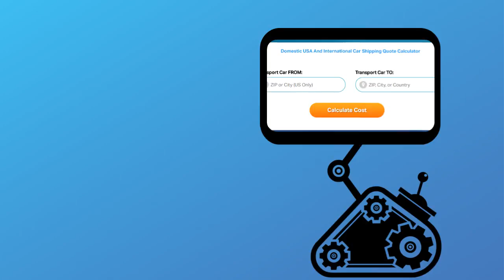Car Transport Rates Bergman, Arkansas | Cost To Ship.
With over 30 years’ experience of transporting cars, trucks, boats, RV’s, ATV’s, motorbikes, heavy equipment, freight and more in and out of Bergman, Arkansas. A-1 Auto Transport is the premier choice for shipping domestically or internationally to or from Bergman, AR. Compare Bergman, Arkansas car shipping rates near me on our